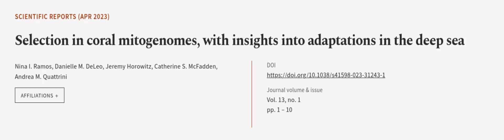Selection in coral mitogenomes, with insights into adaptations in the deep sea | RTCL.TV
### Keywords ###

### Article Attribution ###
Title: Selection in coral mitogenomes, with insights into adaptations in the deep sea
Authors: Nina I. Ramos, Danielle M. DeLeo, Jeremy Horowitz, Catherine S. McFadden ,and Andrea M. Quattrini

### Video Timestamps ###
0:00:00 - Summary
0:00:57 - Title
0:01:04 - Outro
0:01:08 - End